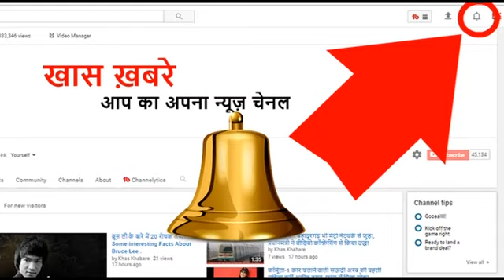31 लाख रुपए में बिका भारत का सबसे महंगा रजिस्ट्रेशन नंबर, 500 रुपए से शुरू हुई थी बोली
31 लाख रुपए में बिका भारत का सबसे महंगा रजिस्ट्रेशन नंबर, 500 रुपए से शुरू हुई थी बोली